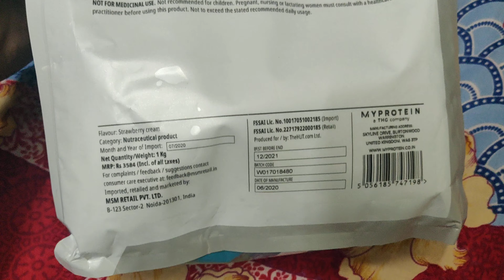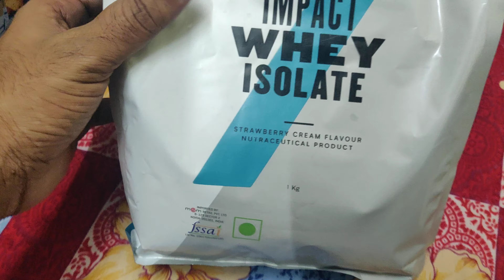Myprotein Impact Whey Isolate Unboxing, 2020